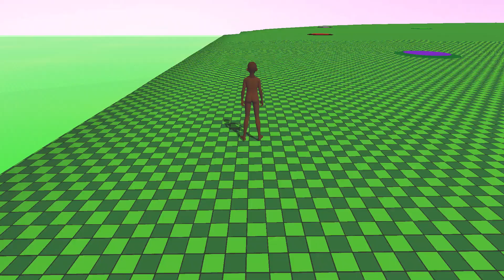New Theme Song in the Virtual Matrix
I'm not sure if I haven't released the new album yet. I'm pre-uploading a lot of these videos ahead of time. Basically, the song you are hearing now is the new song I wrote for Virtual Monsters. I rewrote the theme song to Virtual Monsters...called "Virtual Monsters". It's the same key and almost the same tempo but, I changed up the instruments. I made it a bit easier on the ears and a tad bit more mainstream.